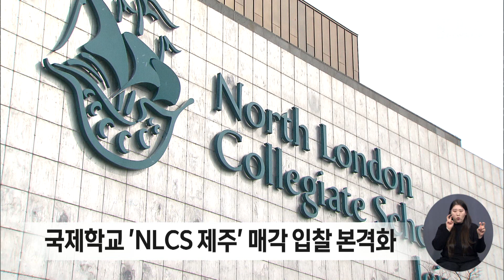국제학교 'NLCS 제주' 매각 입찰 본격화